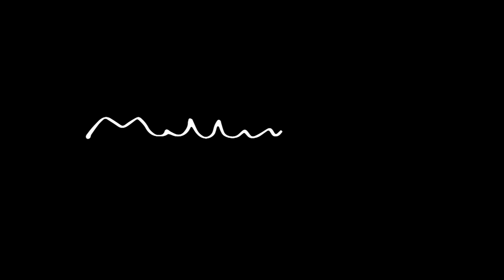Josefine Opsahl - Léonie Sonning Talent Prize 2021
Josefine Opsahl
Receiver of the Léonie Sonning Talent Prize 2021
Performing 'Liquid Entity - Revisited' (2021) composed by Josefine Opsahl

Recorded in the Concert Hall at The Royal Danish Academy of Music
Video by Rune Mielonen Grassov
Live sound recording and mastering by Daniel Davidsen
Sound design by Tomas Kærup